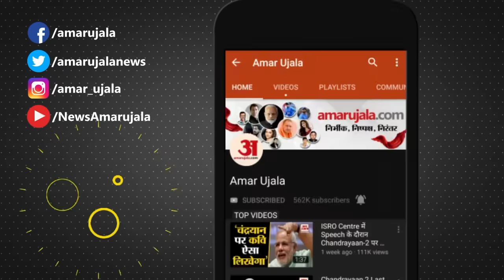Chhattisgarh Election Result 2023: कैसे जीती BJP? Sidharth Nath Singh ने सब बताया | Assembly Result